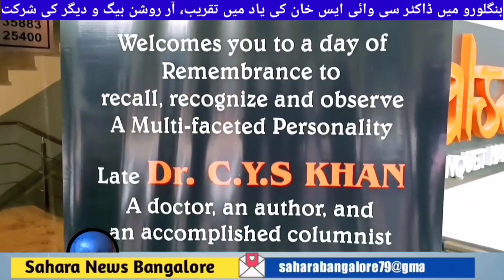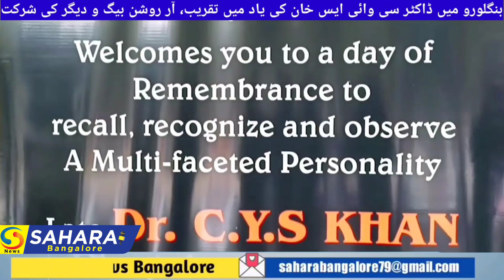Dr.CYS Khan in India Book of Records grand function in his memory#R Roshan Baig#india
Dr.CYS Khan in India Book of Records grand function in his memory R Roshan Baig